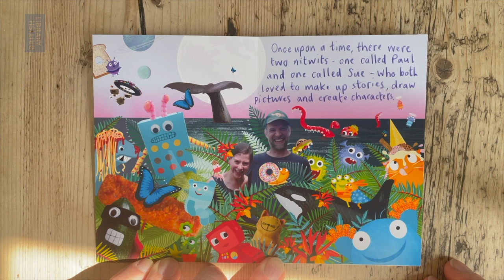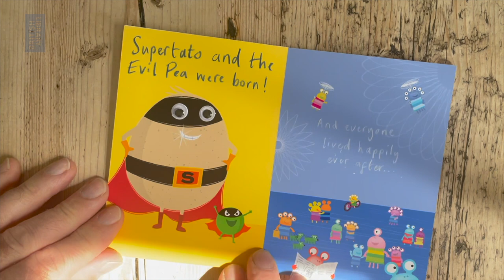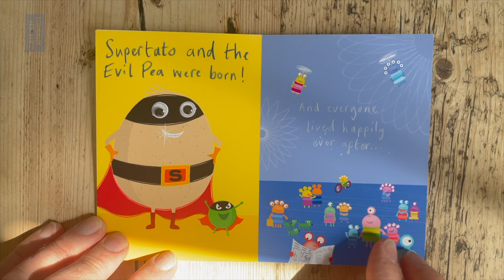The Story of a Story, a handmade book by Paul Linnet and Sue Hendra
Join two marvellous nitwits, Paul Linnet and Sue Hendra, as they share the secret of how they dreamed up Supertato and the Evil Pea.

© CC-BY-NC Paul Linnet and Sue Hendra